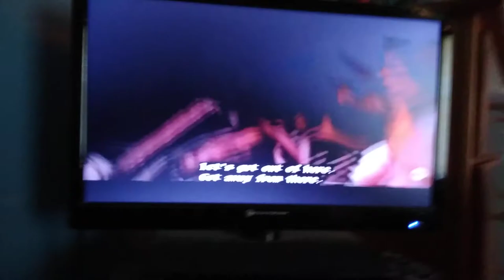Star Wars A New Hope (DVS) US Short